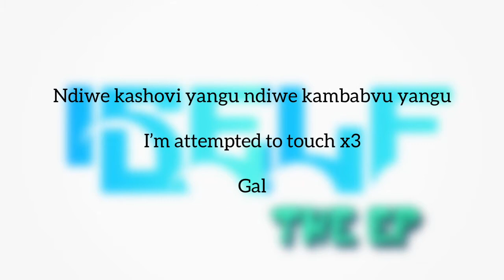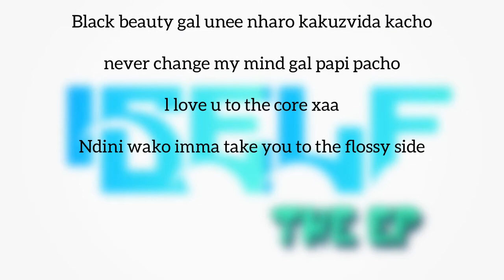KOA - Ndinewe ft Biggie Beats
It’s the Introduction of KOA to the music world with ISELF THE EP

Produced by: Willie Bounce

Writer: KOA

Recording label: Unstoppable Music

features: Drugger, Denzel Maywhite and Biggie Beats